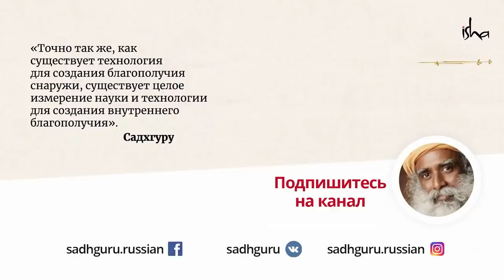Что такое настоящая красота?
Красота — в глазах любящего? Это так. Но есть более важные аспекты, о которых говорит Садхгуру, по-новому определяя: что есть Красота.